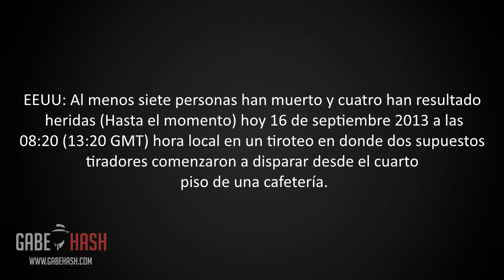VARIOS MUERTOS EN UN TIROTEO EN WASHINGTON NAVY YARD HOY 16 DE SEPTIEMBRE 2013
VER VIDEO ORIGINAL

EEUU: Al menos siete personas han muerto y cuatro han resultado heridas (Hasta el momento) hoy 16 de septiembre 2013 a las 08:20 (13:20 GMT) hora local en un tiroteo en donde dos supuestos tiradores comenzaron a disparar desde el cuarto piso de una cafetería..(Read more